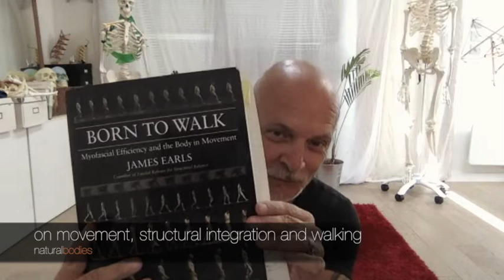Chat with James Earls